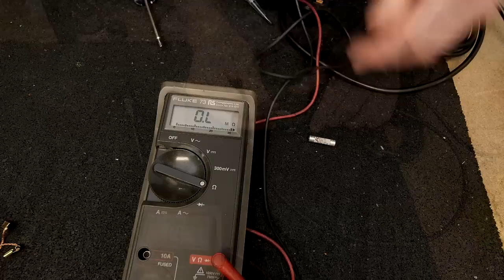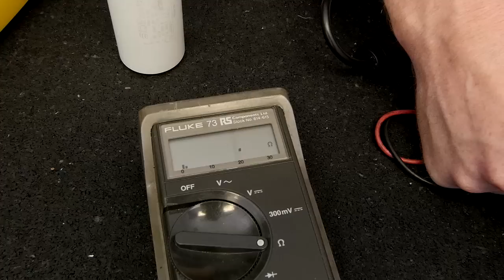Why is My Karcher Not Working? - Karcher Electrical Issues Solved!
If your Karcher won’t start, there are a few electrical problems that could be to blame. Watch on to learn how to fix these common Karcher problems today!

When your Karcher won’t work, there are a number of potential errors that could be to blame. So, if you find yourself asking “why is my pressure washer not starting?”, don’t worry. We’re here to help! In this video, we show you how to fix a Karcher that does not start step-by-step, providing all the Karcher repair guidance you need to get your appliance back in working order.

If you need spares for your Karcher pressure washer, it’s important to know your pressure washer’s model number to make sure you buy the correct parts for your appliance. Watch our video on how to find a Karcher pressure washer model number to learn more.

You can also ensure you’re using your pressure washer as safely as possible with our video on important safety checks for your pressure washer at the

Want to skip straight to the information you need? Here's what we talk about in each part of our video:

0:00 Introducing the video
0:42 Equipment needed for testing
0:49 How to test the fuse
1:18 How to access the electrical components inside the pressure washer
1:52 How to separate the motor assembly case
2:25 How to test the whole circuit
2:30 Suggested video: Important Safety Checks For Your Pressure Washer
3:52 Why the capacitor may need replacing
4:22 How to test the plug
4:39 Suggested video: How to find a Karcher pressure washer's model number